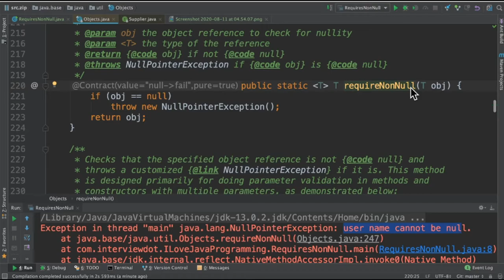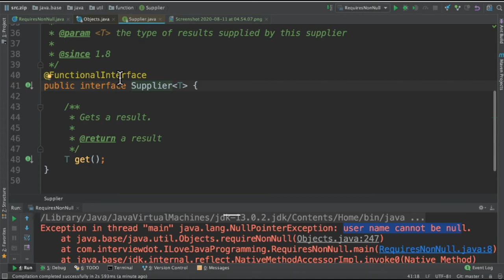Java 8 - requireNonNull | NullPointerException | Lambda | Example Java Code Demo | InterviewDOT